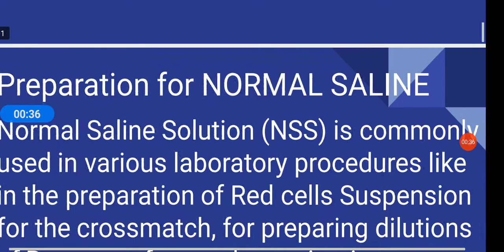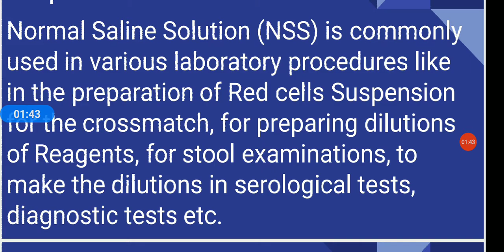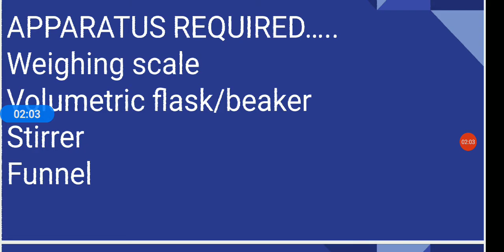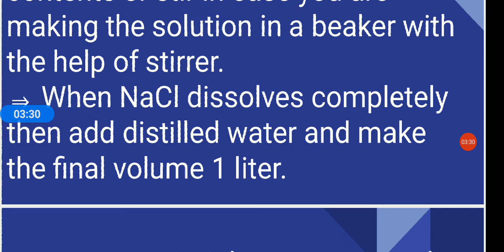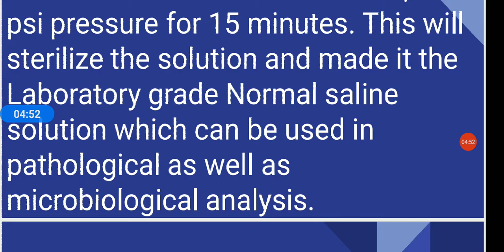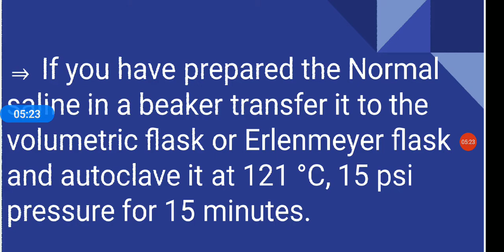Normal saline banane ki vidhi Hindi mein DMLT Student ke liye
Preparation of normal saline in laboratory by Vijendra Victor